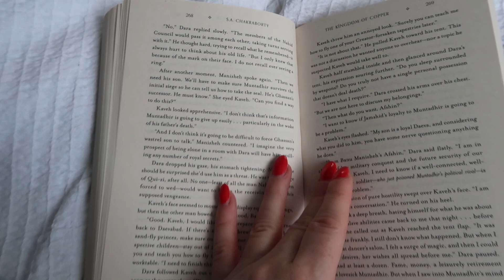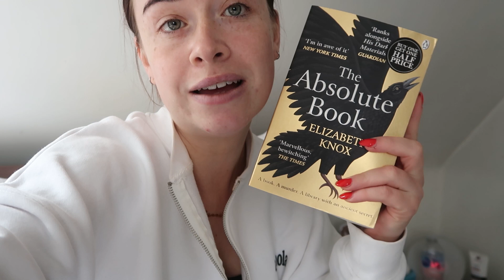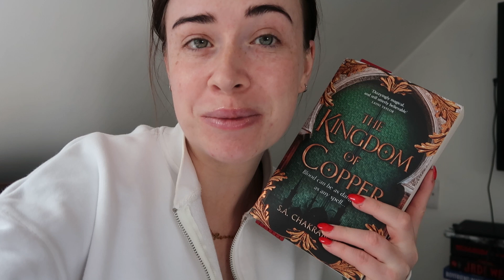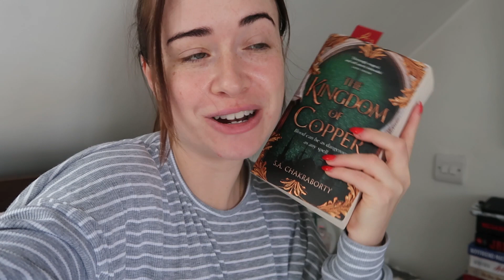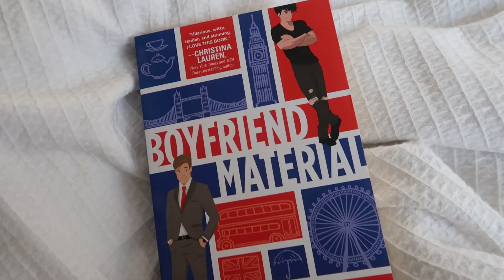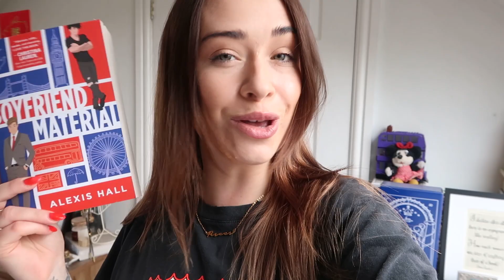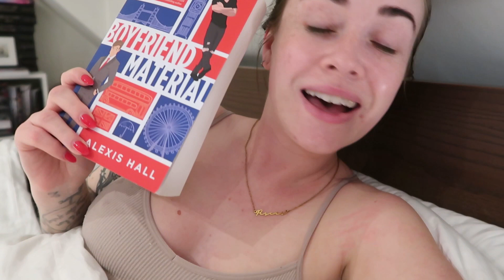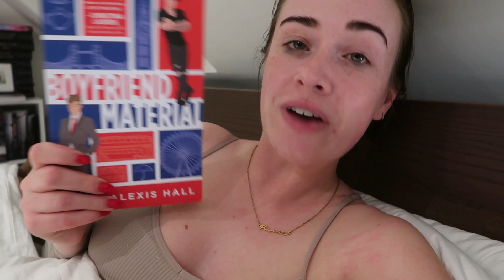CHAPTER 6: reading my least anticipated book on my tbr & finding ANOTHER favourite romance 💌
I thought it was about time I tackled some of my least anticipated reads so we're kicking things off with Kingdom of Copper - a book that I've put off reading for over a year.

Will I love it or hate it? 🤔

I feel so lucky to have such a supportive community!

⤖ Make sure you s u b s c r i b e if you're new 💌